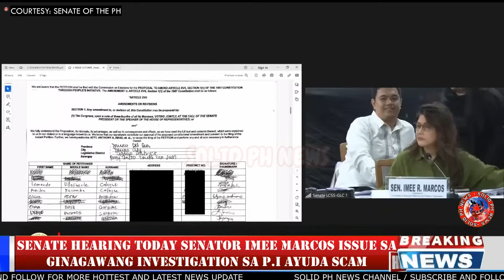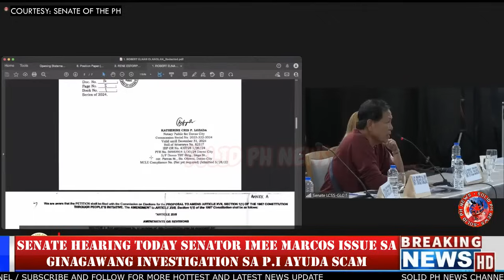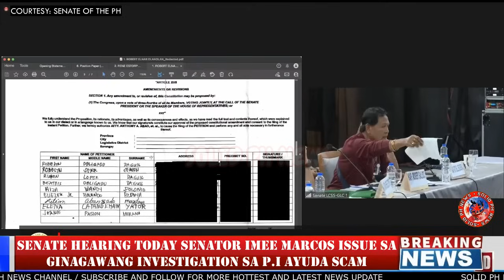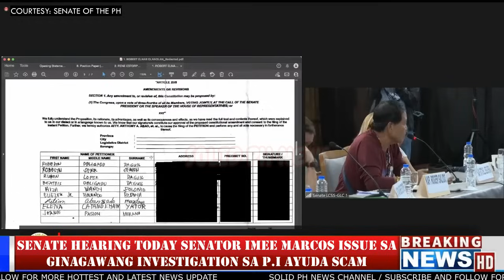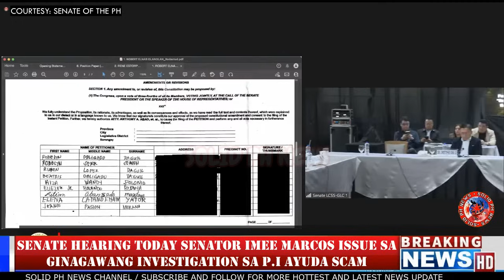MASTERMIND PBA NOGRALES! SA PIRMAHANG NAGANAP SA DAVAO! / BINUKO NG MGA BIKTIMA NG AYUDA PIRMA SCAM!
Senate Hearing Today : Davao Hearing Senator Imee marcos at senator bato dela rosa mabusising inalam ang mga kasabwat ng nangyaring pirma ayuda scam sa peoples initiative sa davao at mindanao. isa isa nagsiwalat ang mga biktima at naloko ng pirma sa ayuda. brgy capt at ilang miyembro idiniin si PBA partylist Migs Nograles na kabilang umano sa signature campaign.
mga ebidensya at kabilang sa pba partylist tinuro si PBA congresswoman migs nograles.